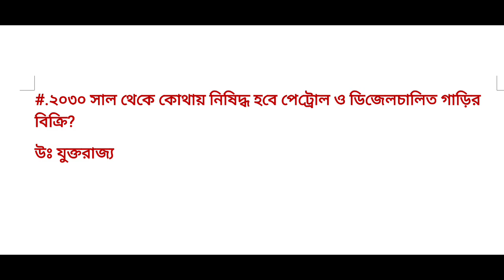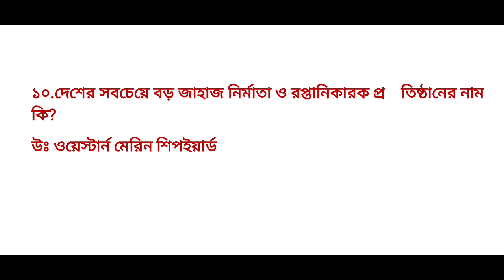প্রতিদিনের পত্রিকা থেকে বাছাই করা সাম্প্রতিক| 16 November 2020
Daily newspaper recent questions